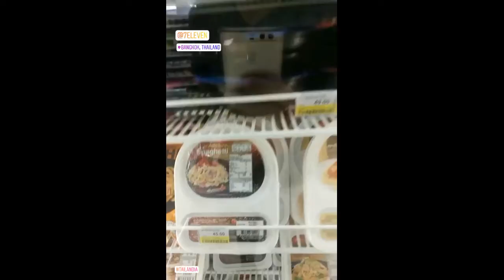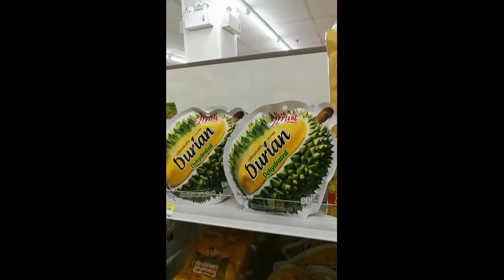Ônibus na Tailândia: Bangkok para Phuket e Phi Phi | Chegar nas praias tailandesas e sul do país.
Como chegar nas praias da Tailândia de ônibus, como comprar os tickets para viajar a rodoviária e dicas para evitar problemas ao viajar pela Tailândia.

Confira os vídeos com informações úteis sobre a Tailândia, em uma live que é sempre feita no perfil @passeiosemphiphi